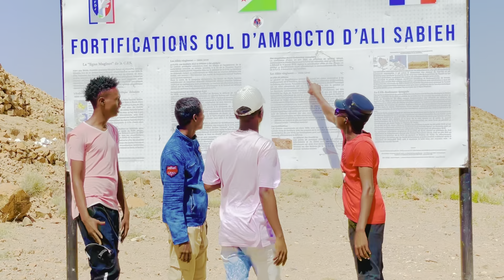Djibouti 🇩🇯 parti 1 un nouvel endroit de tourisme a l’ école D’Ali sabieh